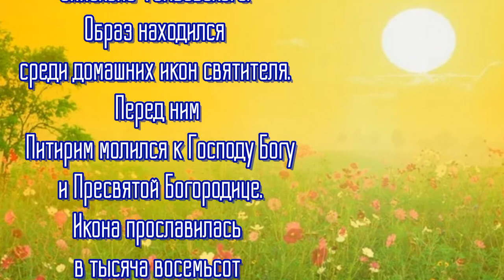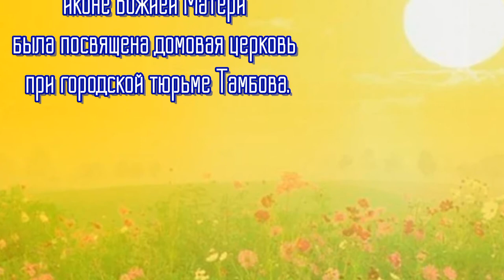Икона Богородицы Девпетерувская - Празднование: 13 марта.